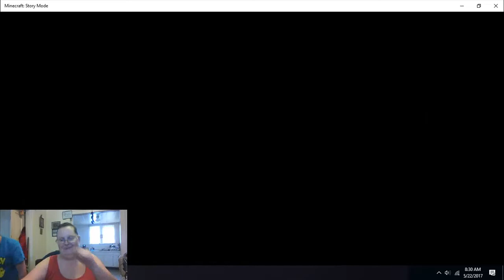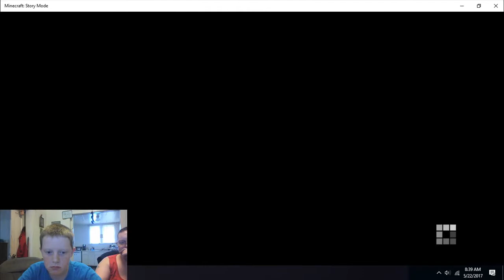A Block and a Hard Place E4 prt2 MineCraft Story Mode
Story 4 Part 2 of the Minecraft Story Modehas us continuing on our Journey. What will we be doing?? Watch it to find out 😁. Did you Pick the same choices as we did?